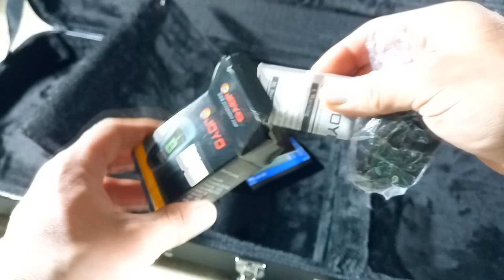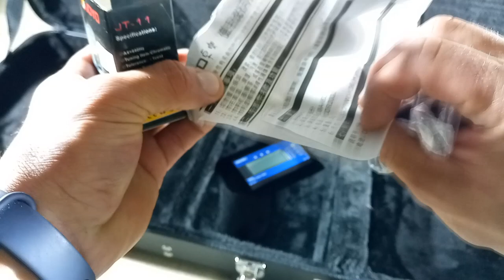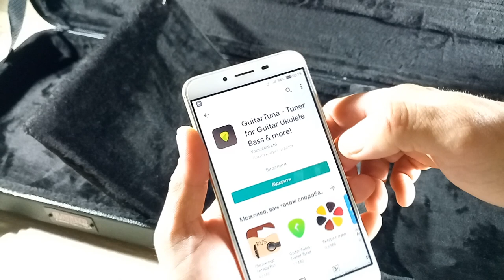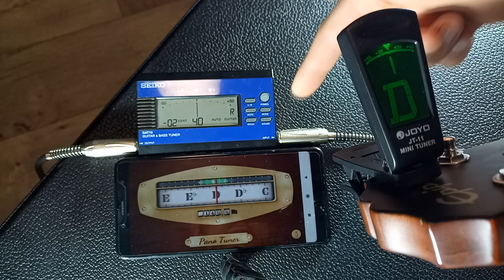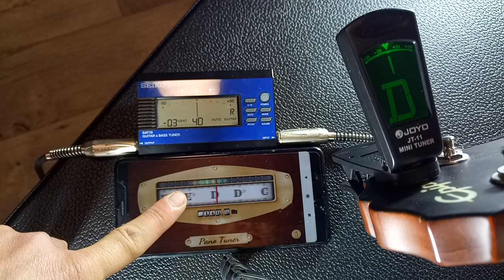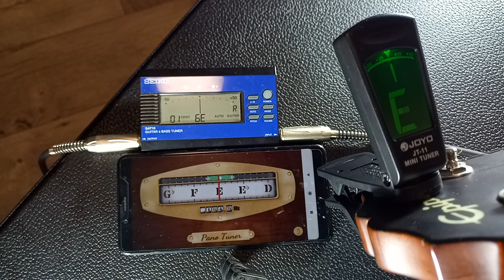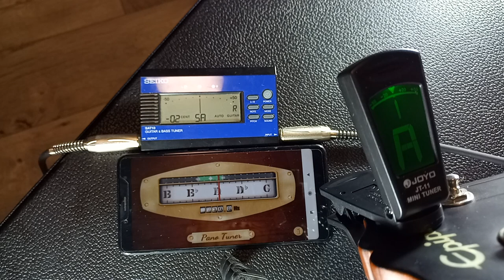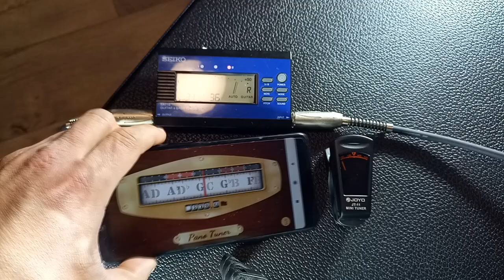Гитарный тюнер: Какой лучше купить?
Гитарный тюнер: Какой лучше купить? - видео о том, каким тюнером лучше всего пользоваться во время настройки гитары.

В обзоре использовались:

1. Тюнер-прищепка JOYO JT-11.
2. Сквозной тюнер SEIKO SAT10LE.
3. Приложение для смартфонов Pano Tuner - Chromatic Tuner.